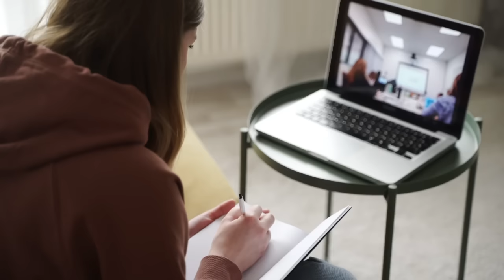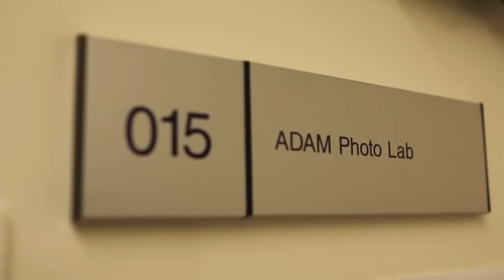Welcome to Richmond, the UK’s Pioneering Liberal Arts University - Professor Alex Seago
We talk with Alex Seago, Professor of Cultural Studies, about the diversity, choice and freedom offered to students at Richmond.